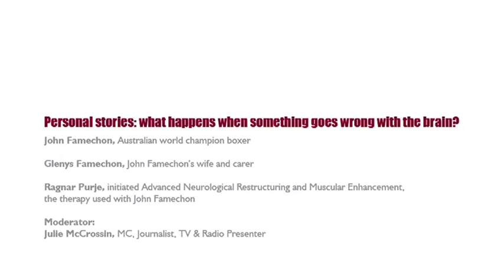'What happens when something goes wrong with the brain?' at Mind & Its Potential 2011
CHANGE YOUR MIND: CHANGE YOUR BRAIN

Personal stories: what happens when something goes wrong with the brain?
Be uplifted by an amazing story of courage and determination as champion boxer John Famechon talks about his recovery from a tragic accident that left him with an acquired brain injury and unable to walk or talk.

Panellists:
John Famechon, Australian world champion boxer
Glenys Famechon, John Famechon's wife and carer
Ragnar Purje, initiated Advanced Neurological Restructuring and Muscular Enhancement, the therapy used with John Famechon

Moderator: Julie McCrossin, MC, Journalist, TV & Radio Presenter